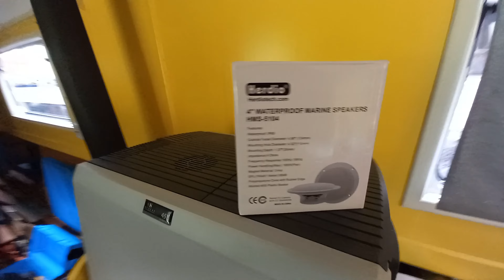Narrowboat Damp Problems - Episode 4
Just when we thought this little bit of DIY was going to start to get easier, it took another wrong turn.

The floor and ballast is all damp with signs of long exposure to water.

As well as this the mppt solar controller decided to pop.

Empty bottle, empty bed - Mini Vandals (YouTube library)